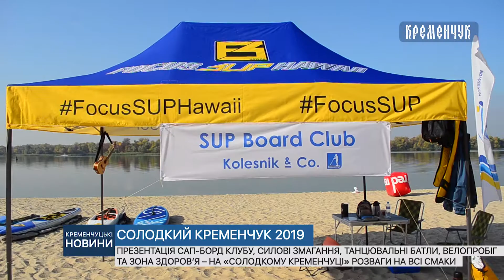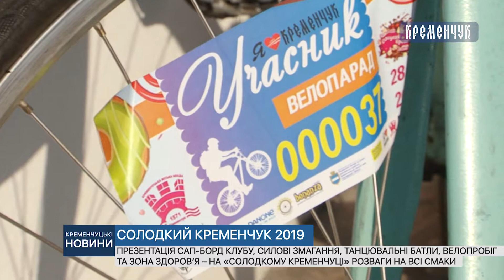Презентація сап-борд клубу, силові змагання, танцювальні батли, велопробіг та зона здоров’я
Презентація сап-борд клубу, силові змагання, танцювальні батли, велопробіг та зона здоров’я – на «Солодкому Кременчуці» розваги на всі смаки